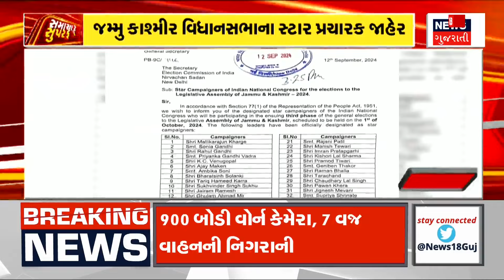Samachar Superfast | Gujarati News | આજના તાજા સમાચાર | Latest News | Top Headlines | Today News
Intro
1.પથ્થરમારા પ્રકરણમાં મોટો ઘટસ્ફોટ
2. સુરજ ઊગે તે પહેલા હર્ષ સંઘવીએ વચન પાળ્યું
3. પથ્થરમારા પ્રકરણ બાદ પોલીસ એકશનમાં
4. ગણેશ પંડાલ પર પથ્થરમારાથી બબાલ
5. ગણપતિ પંડાલ પર પથ્થરમારો થતા પોલીસ એક્શનમાં